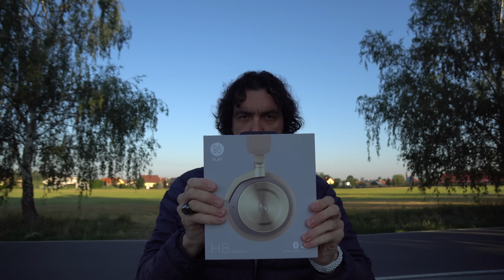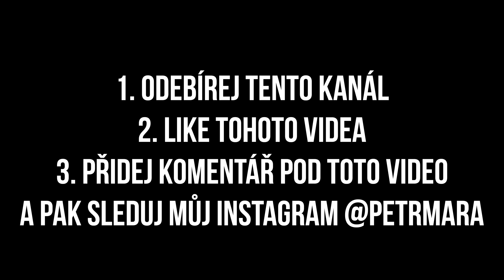🙏🏻 15000 Odběratelů 🙏🏻 & soutěž o 🎧 BeoPlay H8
Díky za podporu, kterou mi dáváte. A abych vám (nebo alespoň jednomu z vás) poděkoval, mám pro vás soutěž o mé oblíbené BeoPlay H8.

Pravidla:
1. Odebírej tento kanál
2. Like toto video
3. Přidej komentář
... a sleduj můj Instagram @petrmara - za týden tam bude ohlášen vítěz

Hodně štěstí! 🙏🏻

Technika:
Sony Alpha a6300 + Sony 20mm f/2.8 + Sony 16-70mm f/4 + Sony 50mm f/1,4+ Sigma 30mm f/1.4
Rode NTG4+
Sennheiser ew 122-P G3 wireless mic
DJI OSMO
DJI Mavic Pro + PolarPro filtry
iPhone SE
iPhone 7 Plus
Zoom H4N
iPod + Rode SmartLav+